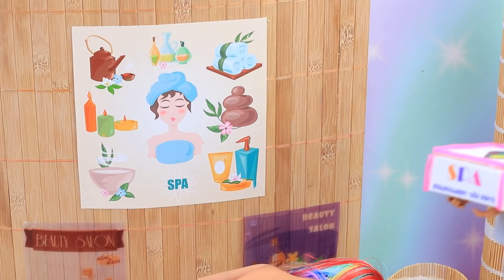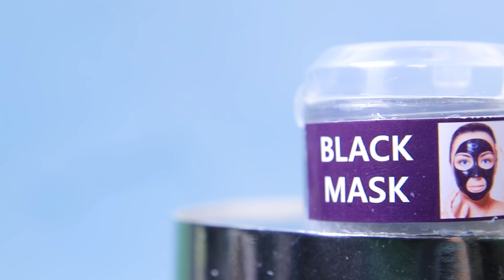12 Mẹo Tự Làm Cho Barbie Tí Hon Một Thẩm Mỹ Viện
Hôm nay là ngày làm đẹp và thư giãn! Tất cả Barbie quyết định đến thẩm mỹ viện. Hơn thế, xem những ý tưởng tuyệt vời và các mẹo vặt cuộc sống cho búp bê trong video mới của chúng mình nha!

Vật tư và dụng cụ
• súng bắn keo
• sơn acylic
• kéo
• cọ trang điểm
• tấm silicone nhám để rửa cọ trang điểm
• kim tuyến
• kim sa
• ống hút
• giấy cầu vồng
• hoa
• gương từ một cái bàn hư cũ
• bút lông
• sợi dây nhỏ
• dây kẽm
• đá
• xiên gỗ
• sticker
• tóc nối giả
• kẹp trang sức
• gương vỡ
• bìa các tông
• giấy xốp kim tuyến
• ruy băng nhung
• cườm hạt nửa
• lưới làm bằng gạc
• ống hút giấy
• nắp nhựa
• slime
• nhãn dán
• nắp từ lọ kim tuyến
• pipe cleaner
• nhện trang trí
• hộp đựng slime
• nhành cây
• hạt cườm trang trí màu đen
• khăn ướt khô
• keo 2 mặt